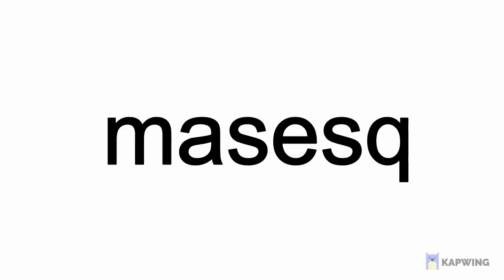One vs. One Tier List March 2022 Bleach Immortal Soul External Soul Downloadable Link In Description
Thank you so much for all the support!  Subtitled in over ten plus languages.

*BIS: All Characters Upgrade between lvl 64-80; Promote All Characters 2 Red Star to 4 Red Star Minimum; All Characters Awaken between 1-3 Minimum.  This is based on averages.

Exciting battles!